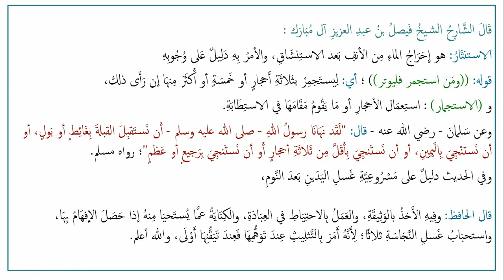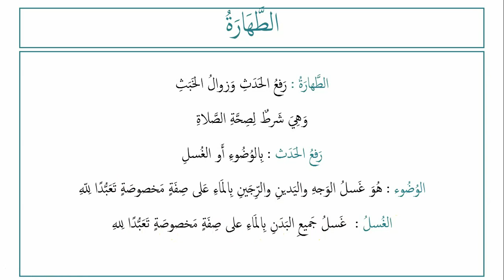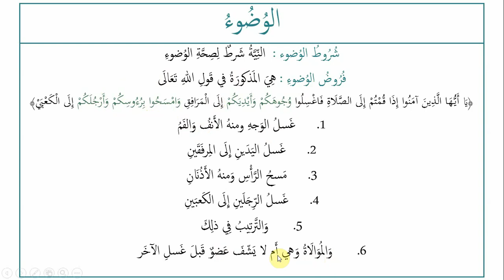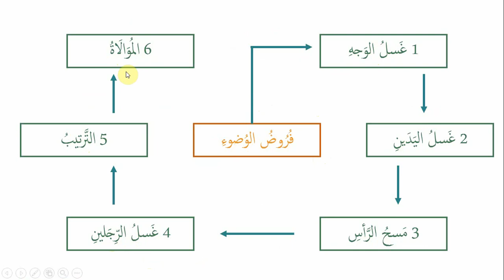Cours (2) - Kitab Tahar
أما بعد

فمرحبا يا طالب العلم في قناة مبادئ العلوم الشرعية

Bienvenue à tous sur notre nouveau canal '' Principes des sciences légiférées ''.

📚📚📚 كتاب الطهارة الدرس 2📚📚📚

💡 Nous entamons aujourd'hui les règles propres aux ablutions et à la purification en général.

📗 J'ai rappelé également quelques questions importantes liées au hadith du jour à la fin du cours avec un résumé.

⛔️ Les messages des sœurs doivent passer par leurs mahrams ⛔️

Pour ceux qui n'ont pas encore rejoint notre chaîne destinée à l'apprentissage de l'arabe cliquez